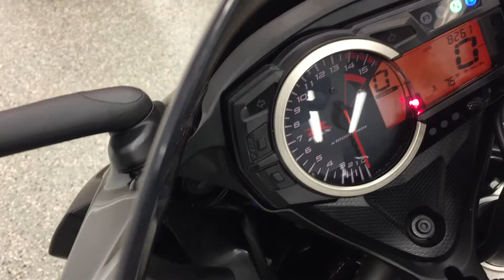2012 Suzuki GSX-R1000 Walkaround